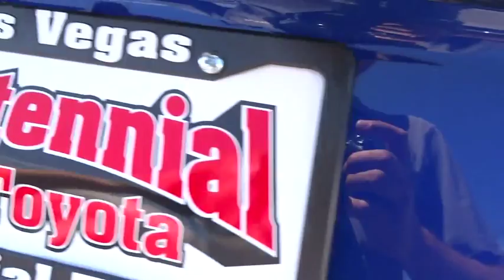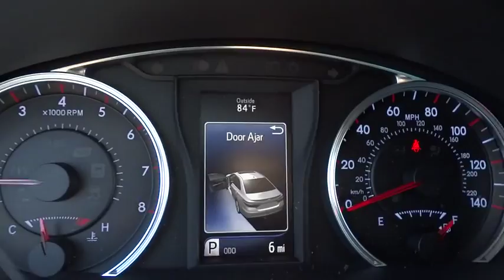2015 Toyota Camry Las Vegas, Henderson, North Las Vegas, San Bernardino County, NV 00852545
2015 Toyota Camry

Centennial Toyota
6551 Centennial Center Blvd